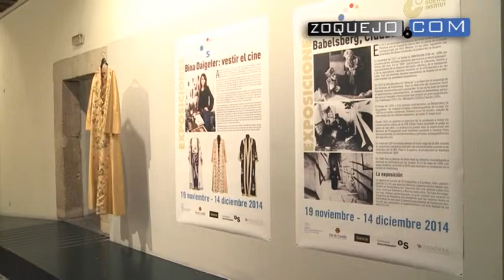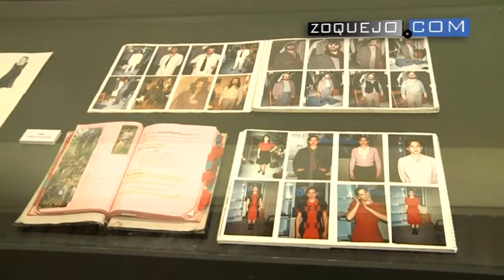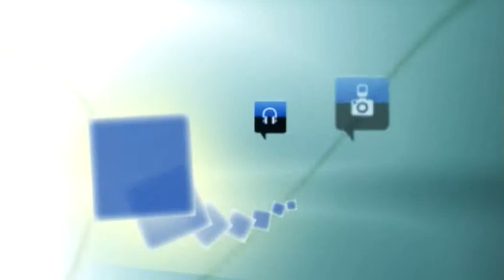Babelsberg, la cara y la cruz del cine alemán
La cara y la cruz del cine germano se puede ver estos días en La Alhóndiga de Segovia, en el marco de una Muestra de Cine Europeo con marcado acento alemán. La exposición 'Babelsberg, Ciudad de la UFA', pone el foco en los estudios de cine que vieron la luz en los alrededores de Postdam a principios del siglo XX . Fue la primera industria cinematográfica concebida a gran escala, previa incluso a Hollywood.